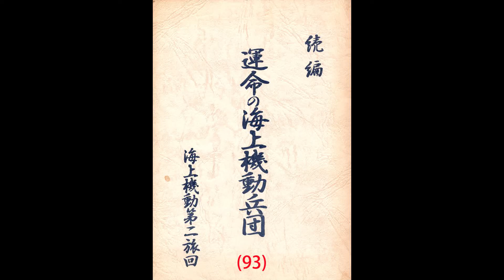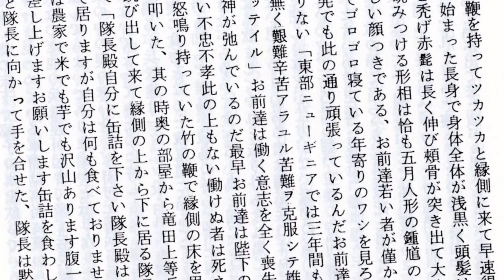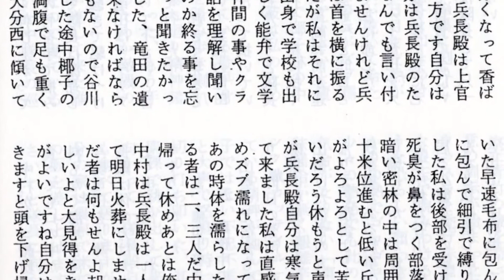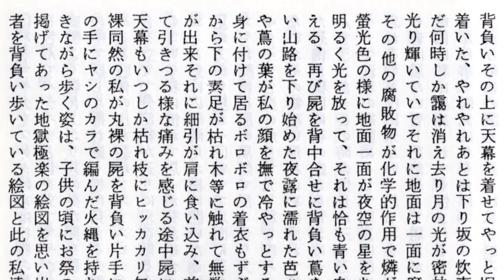運命の海上機動兵団（続編）・海上機動第二旅団(93)